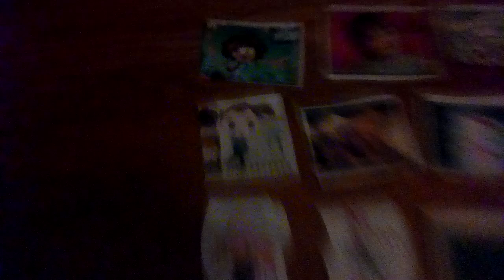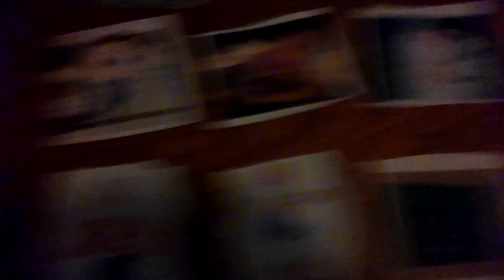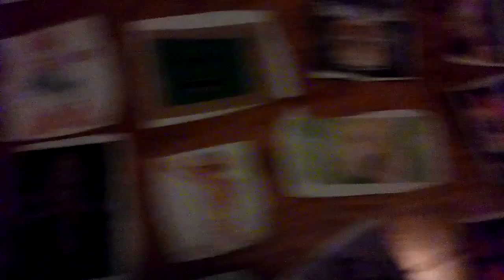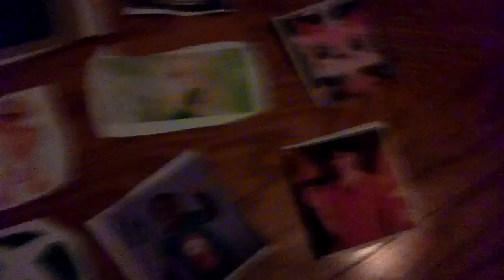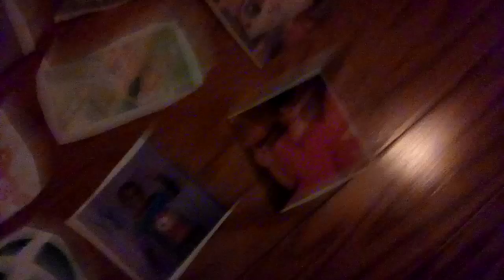The Big Comfy Couch The Alphabet Song